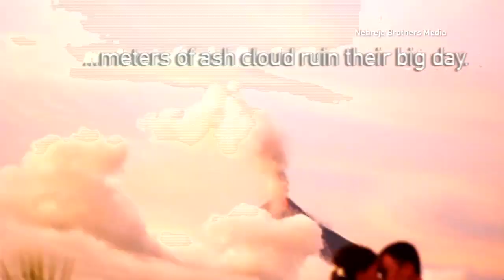Erupting volcano photo bombs wedding in the best way possible